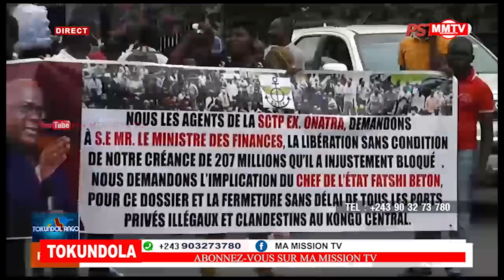🔴Me BAZIN APPEL A L'ARRESTATION DE JOHN NUMBI ET SON ENVOYÉ ÇA FAIT DEBAT